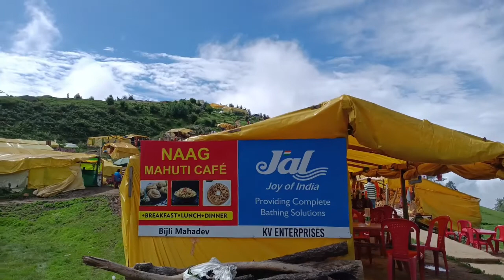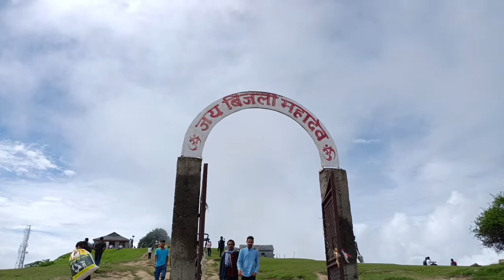Bijli Mahadev kullu | Bijli Mahadev trek | Bijlimahadev Yatra 2022 sawan mahine me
Bijli Mahadev Trek  kullu | Bijlimahadev yatra